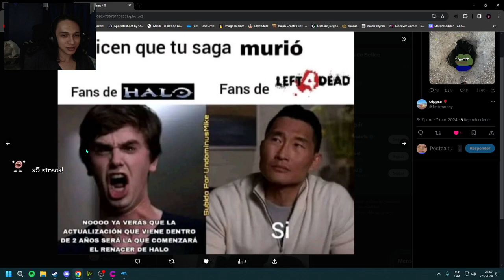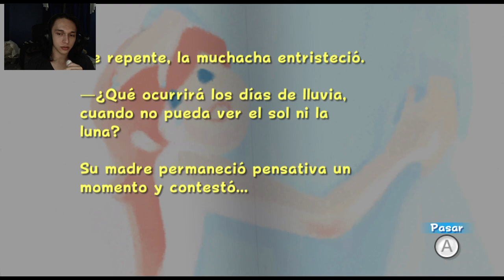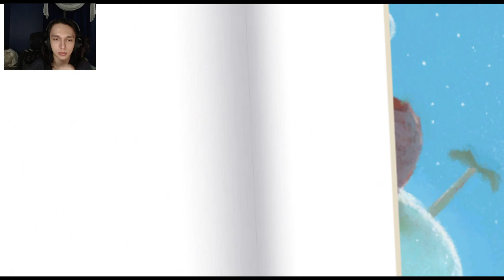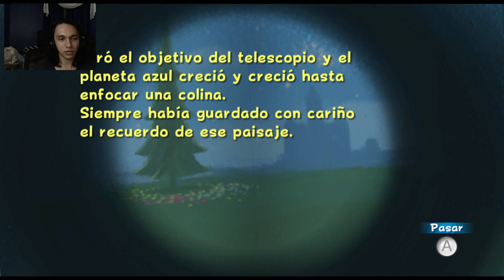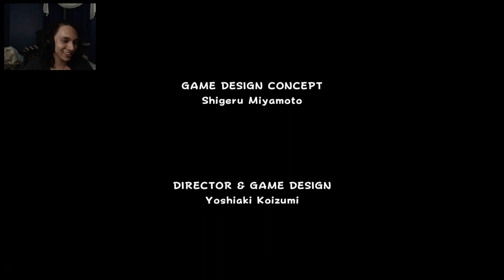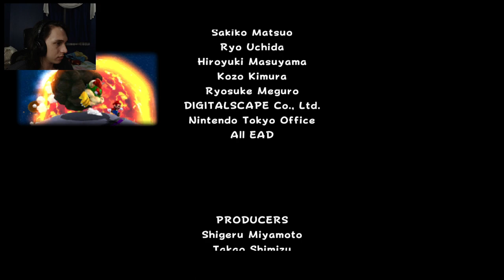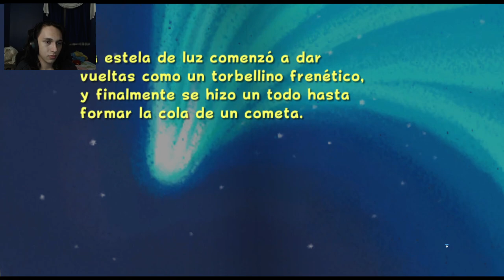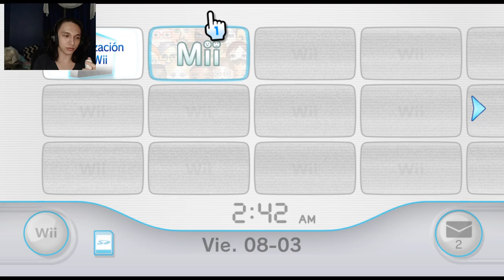Super Mario Galaxy #3 FINAL